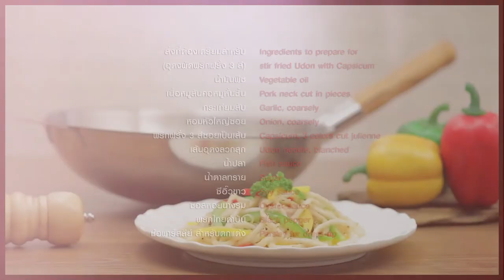อุดงผัดพริกฝรั่ง3สี สูตรเด็ด...ทำง่าย...สไตล์ "อ.ยิ่งศักดิ์"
วันนี้อาจารย์มีเมนู อุดงผัดพริกฝรั่ง 3 สี จากเครื่องครัวสเตนเลส ตราหัวม้าลาย มาฝากคร่ะ

สิ่งที่ต้องเตรียมสำหรับ (อุดงผัดพริกฝรั่ง 3 สี)

เนื้อหมูสันคอหมูหั่นชิ้น  50 กรัม
หอมหัวใหญ่ซอย   30 กรัม
พริกฝรั่ง 3 สี ซอยเป็นเส้น  60 กรัม
เส้นอุดงลวกสุก    150 กรัม
ซีอิ้วขาว     1/2 ช้อนชา
พริกไทยดำป่น    1/4 ช้อนชา

วิธีทำ (อุดงผัดพริกฝรั่ง 3 สี)

1. ใส่น้ำมันพืชลงในกระทะจีน Vitalux 3 ชั้น 30 ซม. ด้ามไม้สัก ตราหัวม้าลาย เปิดไฟพอร้อน ใส่เนื้อหมูสันคอหมูหั่นชิ้นลงผัดพอสุก
2. จากนั้นใส่กระเทียมสับ และหอมหัวใหญ่ซอย ผัดให้เข้ากันจนหอมสุกใส ตามด้วยพริกฝรั่ง 3 สี ซอยเป็นเส้น และ
เส้นอุดงลวกสุกผัดให้เข้ากัน
3. ปรุงรสด้วยน้ำปลา น้ำตาลทราย ซีอิ้วขาว ซอสหอยนางรม และพริกไทยดำป่น ผัดให้เข้ากัน ปิดไฟ
4. จัดอุดงผัดพริกฝรั่ง 3 สี ลงในภาชนะตกแต่งด้วยช่อพาร์สลีย์ พร้อมเสิร์ฟ

▲Line @yingsakfood